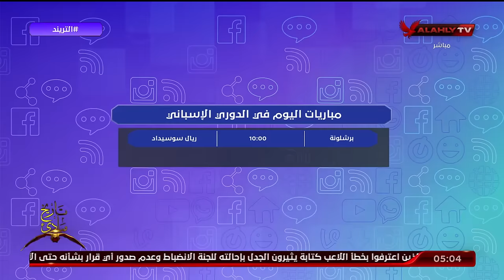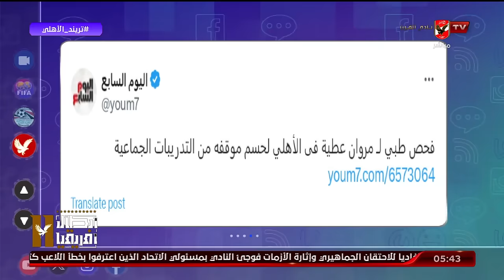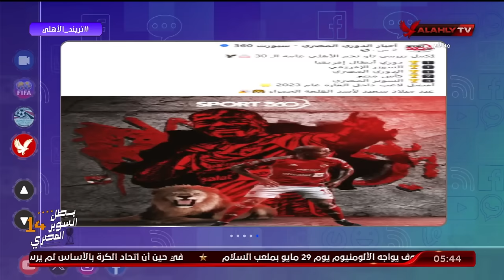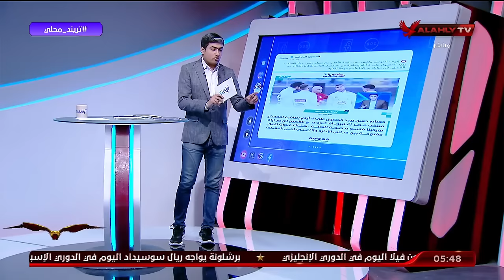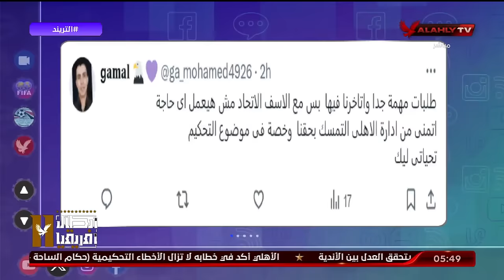حلقة التريند كاملة | محمد سعيد | 13-5-2024